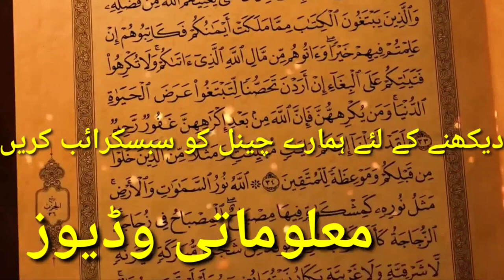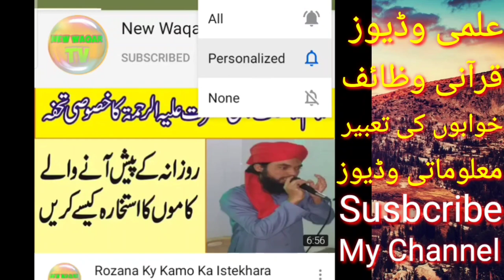Coronavirus Sy Hifazat Ka Wazifa/Coronavirus in Pakistan/New Waqar Tv